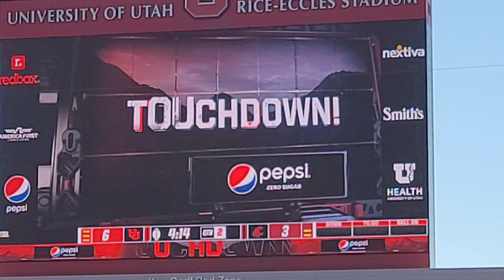Utah vs. Washington St. (JQJ TD)